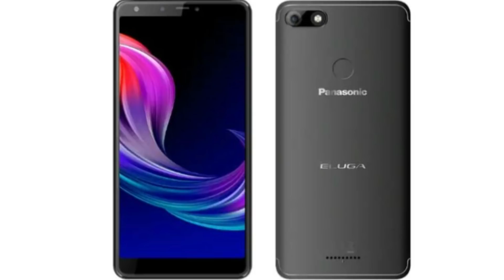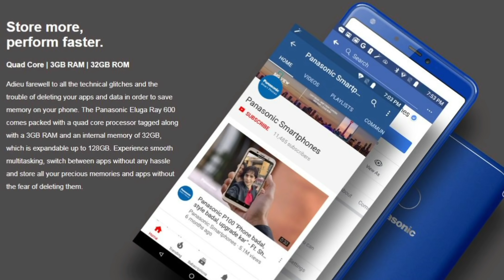Panasonic Eluga Ray 600 - Entry Level Smartphone | Tech in Tamil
Panasonic officially announced Eluga Ray 600. This phone is a entry level smartphone. The specs, features, camera, price and complete information of panasonic eluga ray 600 shown in this video. Tech in Tamil
Panasonic Eluga Ray 600 (Blue, 32 GB) (3 GB RAM)
Panasonic Eluga Ray 600 (Black, 32 GB) (3 GB RAM)
Panasonic Eluga Ray 600 (Gold, 32 GB) (3 GB RAM)